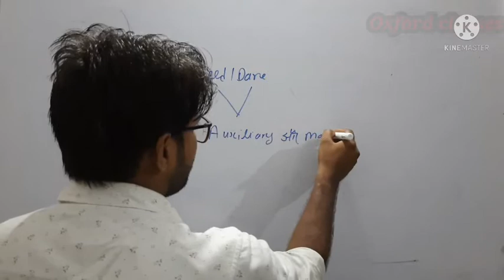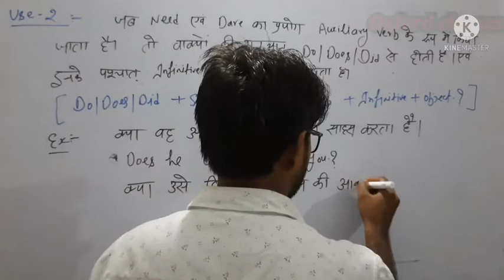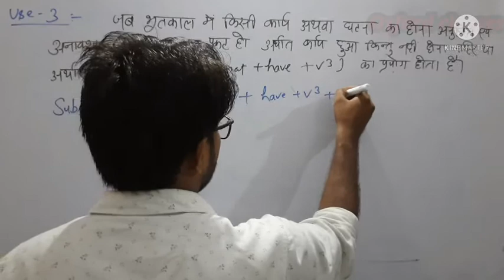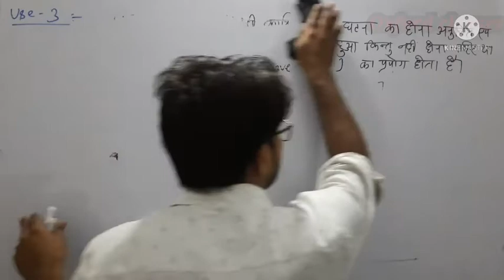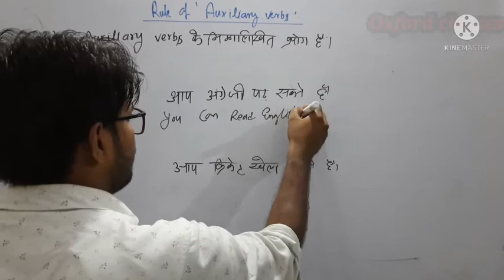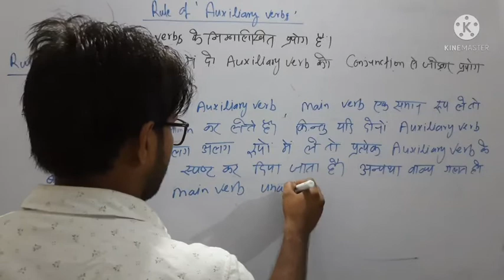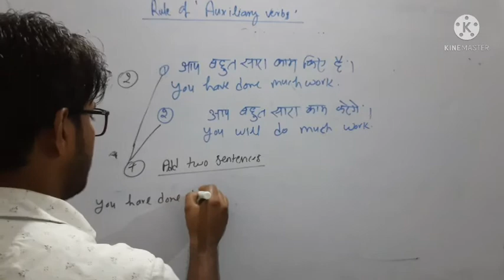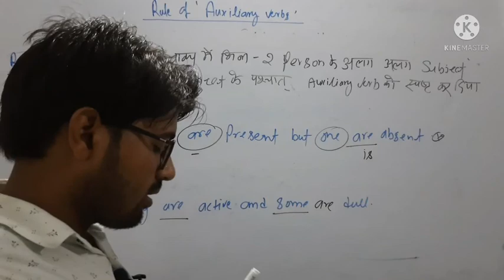learn_English_with_Vishvas_sir//basic concept